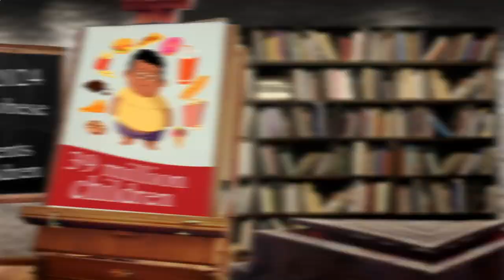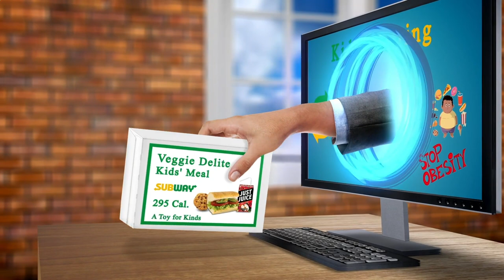Nearest Restaurants From Me - Nearest Restaurant From Me - Los Angeles, Los Angeles County, CA, US